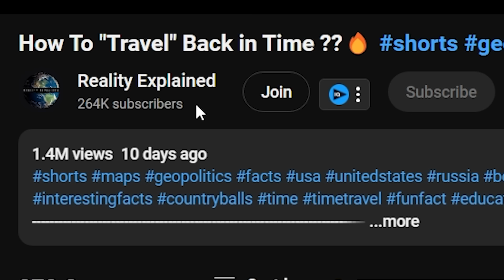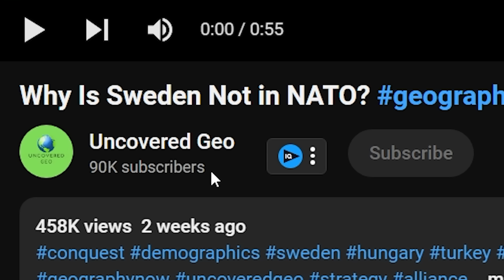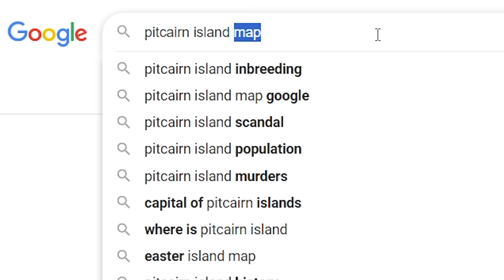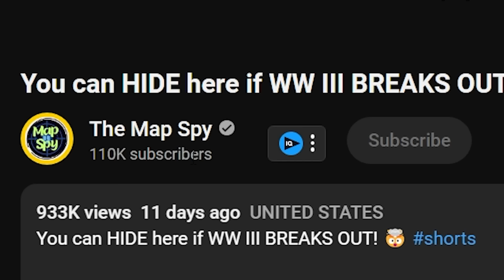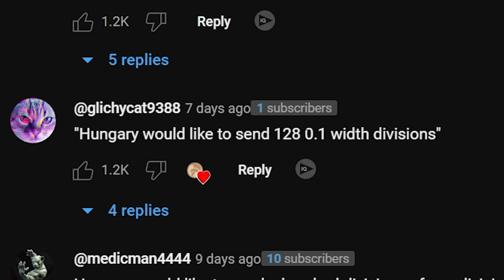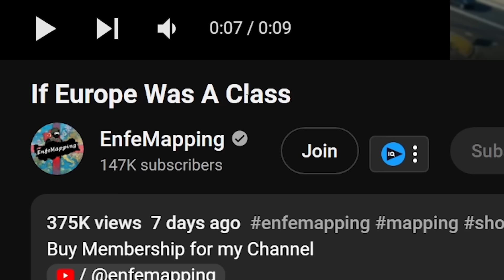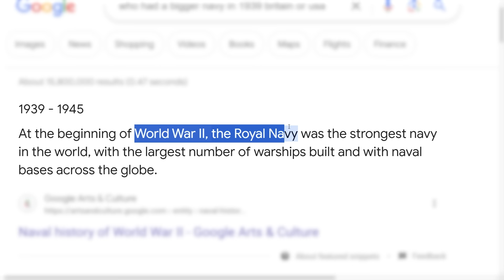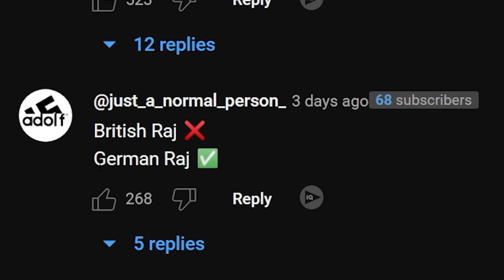The Best Countries to Hide During WW3...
KansasWasMentioned
Edward
Timothy Darkcaster
Astrakonix
Jason Ticus
Kade Kennedy
Martin Kozlovský
RyeThePie
sebby if you hear this i love you
Tambre
TheMexican760
ZaneyBoi
DrewI'mYourDadBackWithTheMilkLookOutside
Carmel Saida
DaBeautiful-MEGAN-Underwood
DOOCHBAGGINS
Amateur Archaeology
aPhatNarwhal
Fredrik Tibblin
Henrik Hedlund
I can't sleep without Drew's voice
InquisitorXarius
Jack Traven’s annoying friend
JohnDenver
KirinoIsBestGirl
LuxembourgLover